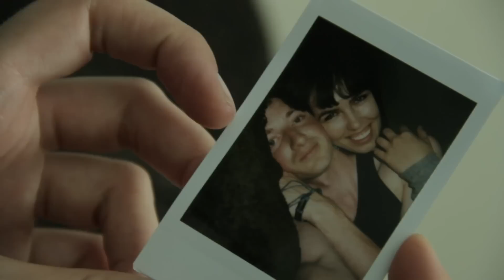"TEENAGE DREAM" by Katy Perry MUSIC VIDEO Parody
Take risks, love more!!—XoXo—BLT :)

STARRING/DIRECTED/WRITTEN/EDITED/VOCALS BY
Brittani Taylor

ALSO STARRING
Judy Kerr

LYRICS

I really miss you,
Hope that you miss me too,
I wanna hold you,
Nothing that I can do,
So ordinary,
Without you by my side,
And I cry,

I loved your laughter,
The look that you gave just me,
Such a disaster,
I wish my soul was free,
So I could find you,
Wherever you are out there,
Cause I Care,

Why'd you go,
Why did you leave,
Me alone,
In life,
It's not fair,
That you are gone,
And I feel empty inside,

I hope you are in a better place,
Hope the Lord has your soul to save,
Nothing left in my heart to break,
And now you are gone,
I am so torn,

All I saw was the love in you,
Heart so strong and I always knew,
You were mine and I was yours,
You are no more,

I found a picture,
Remembered the night we spent,
With us together,
Bairley could pay the rent,
It didn't matter,
Because you were my best friend,

I can't scream,
It does no good,
Doesn't fix, what's wrong,
No way to reverse the past,
How do I move on?

This may seem obsence,
But I keep living,
Knowing I will see you soon,

And I feel misplaced,
Cause life's a race,
You set the pace for now,

Ohhhh!

I know you are in better place,
See you at the pearly gates,
My heart beats to see my fate,
I live for you,
I will make it through,

Maybe it was just your time,
I know I will be just fine,
Cause of love must be divine,
I will see again,
I will see my best friend.

This may seem obscene,
Knowing I will you see you soon,

For now.